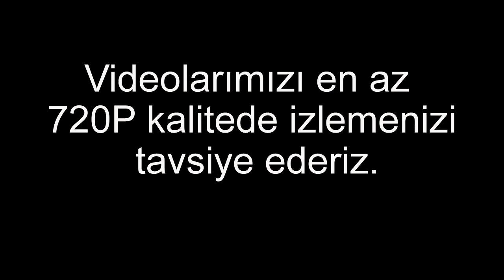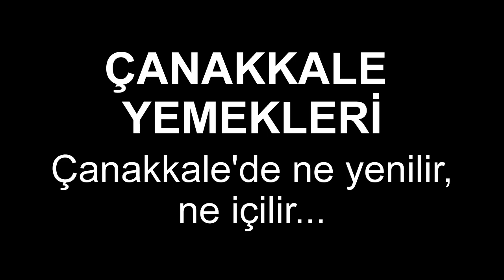ÇANAKKALE' DEN NE ALINIR? ÇANAKKALE' DE NE YENİR? | Neyi Meşhur, Nesi Meşhur | Şehir Turu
ÇANAKKALE' DEN NE ALINIR? ÇANAKKALE' DE NE YENİR?
Çanakkale'den ne alinir, ne getirilir?
Çanakkale'de ne yenir? Çanakkale yemekleri ve geleneksel türk mutfağı

ÇANAKKALE' DEN NE ALINIR?

ÇANAKKALE SERAMİKLERİ
BEZ DOKUMA
DEVE SÜSÜ
BABAKALE BIÇAĞI
EL DOKUMA HALI
TAHTA KAŞIK
KISPET
SEPET
EFİBADEM KURABİYELERİ
EZİNE PEYNİRİ
ZEYTİN VE ZEYTİNYAĞI
ÇANAKKALE DOMATESİ

ÇANAKKALE' DE NE YENİR?

PEYNİR HELVASI
BİGA KÖFTESİ
KAYMAKLI LORLU BİBER BÖREĞİ
KABAKLI SAROZ BÖREĞİ
GELİBOLU BÖREĞİ
AKITMA
SİMİT LOKUMU
KAÇAMAK
PİRUHİ
HIDRELLEZ YAHNİSİ
HIDIRELLEZ PİLAVI
MEVLEVİ TATLISI
PEYNİRLİ PATLICAN
TAVUKLU MANTI
BAKLA KEŞKEĞİ
OVMAÇ ÇORBASI
DOMATESLİ TARHANA ÇORBASI
İSKORPİT ÇORBASI
ISPANAK ÇORBASI
TUMBİ
ISPANAK SARMASI
ÇIRPMA
MELKİ YEMEĞİ
YUMURTALI TİKEN
METEZ
MELKİ KÖFTESİ
TARHANALI PATLICAN
BÖRÜLCE KÖFTESİ
LÜFER PİLAVI
PATLICAN KAPAMA
DOLMA
YAPRAK SARMASI
PAZI DOLMASI
PEYNİR HELVASI
YUMURTA HELVASI
HALLE ŞEFTALİSİ REÇELİ
MAFİŞ
ÜZÜM REÇELİ
OTURTMA (SAMSA, SAMSI)
KİRAZ REÇELİ
KABAK REÇELİ
İNCİR DOLMASI
BASMA HELVASI
BİBER PARPULLAMASI
DENİZ BÖRÜLCESİ
PATLICAN TURŞUSU
YAĞLI TURŞU
DELİ ARMUT TURŞUSU (AHLAT TURŞUSU)
SARDALYA IZGARA
SARDALYA TAVA
SARDALYA KROKET
SARDALYA TUZLAMA
SARDALYA PİLAKİ
SARDALYA SALATASI
SARDALYA DOLMASI
ASMA YAPRAĞINDA SARDALYA